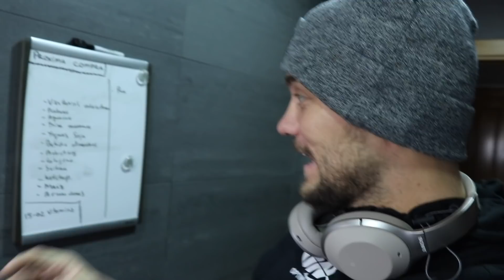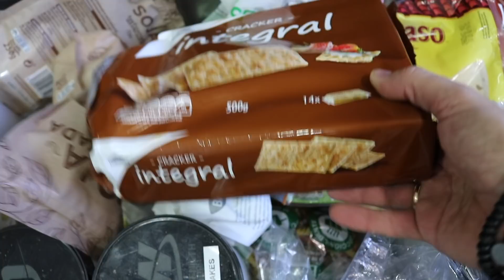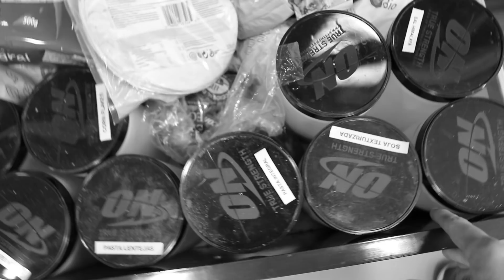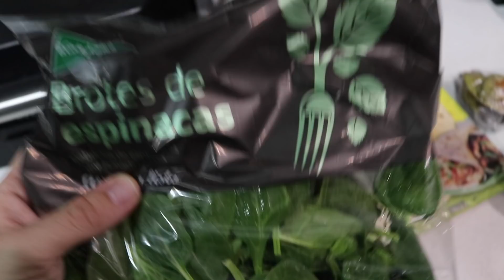UN DÍA CUALQUIERA EN MI DIETA VEGANA🌱💪🏽 | VLOG² #2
MI E-BOOK GRATIS "Aprende a ser vegetariano y estar en forma"

Facebook ( Alberto Rulos - Atleta Fitness Vegano)